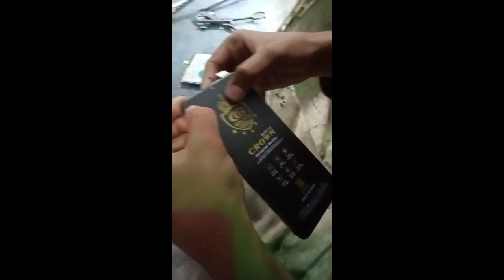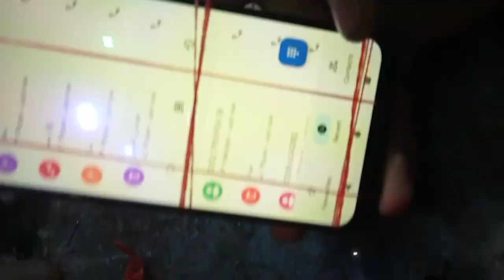vivo y20 unit change